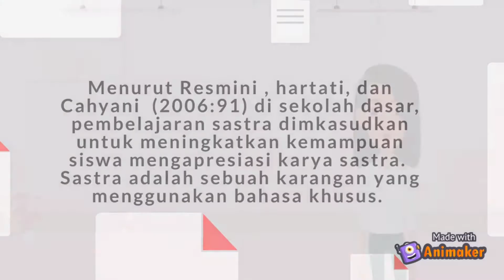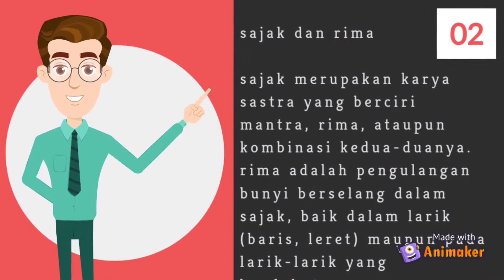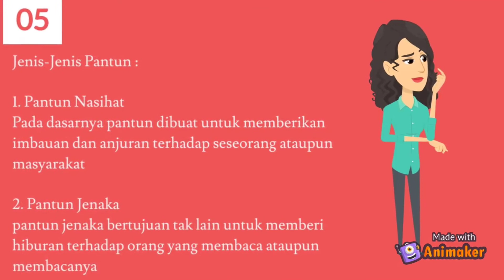Media Pembelajaran Matkul PBSI Tinggi - Anindya Putri Utami (tingkat 2 2019/2020)